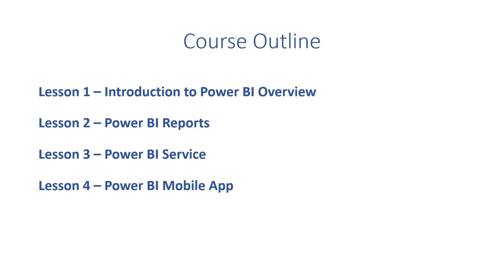Power BI End User Training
Learn how to use Power BI in 2 hours.  Already have Power BI Deployed but not sure how to really use the reporting and visualizations?  This course was designed to walk you through how to use Power BI to enable self-service reporting.